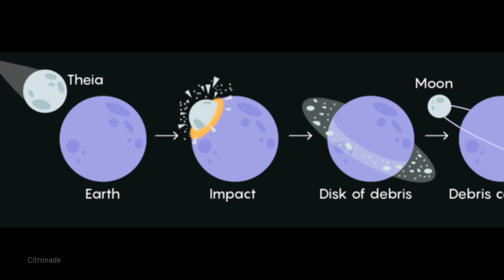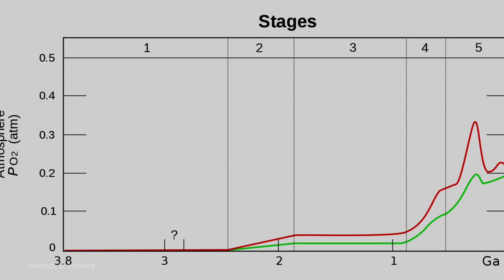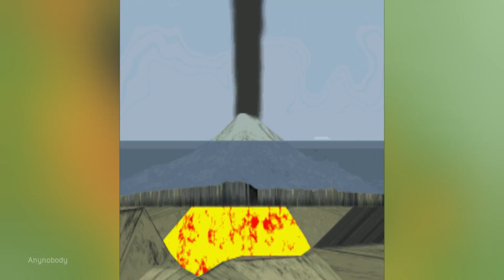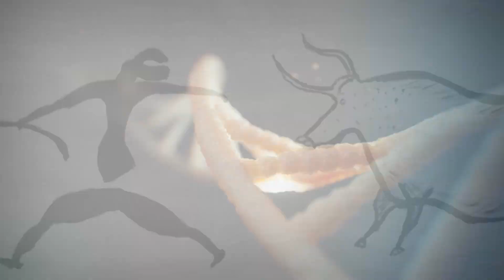Top 5 Most Catastrophic Events in Earth's History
Human history is an incredibly short blip in Earth's Geological timeline. Which means we've barely witnessed any context of our planet's life. So what was going on on Earth all those billions of years before humans got here? According to scientists and geologists... a lot of violent catastrophes! Scientists have worked hard sleuthing to find out what our beautiful home planet went through in those early days of formation. This is a small glimpse into what they've uncovered!

Take You Home - Silent Partner
Stranger Danger - Francis Preve
Sunburned Salvation - The 129ers
Seductress - Francis Preve